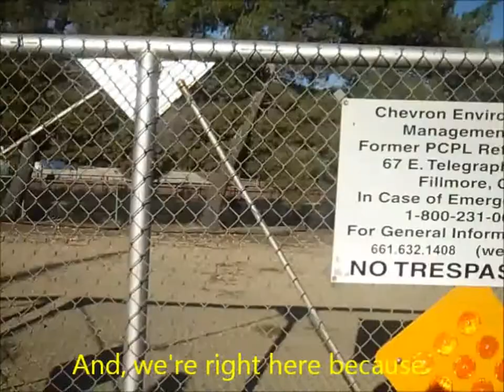Toxic Super Fund Waste Site